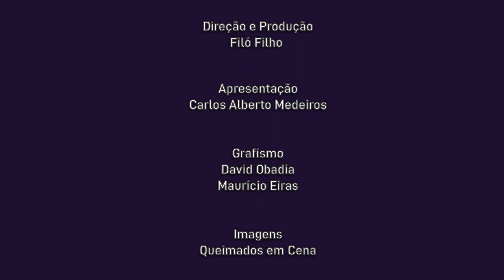Cultne - MC Soffia - Bloco 2